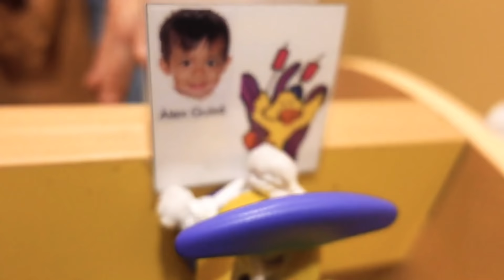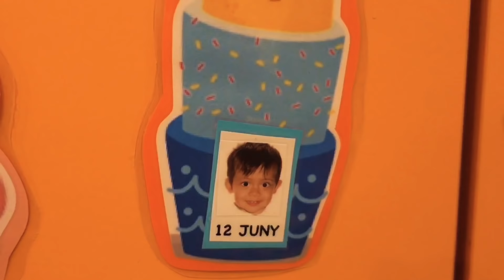HARI PERTAMA KALI MASUK SEKOLAH 👶🏢🏢😘SUDAH SEHARIAN SEKARANG( 2 YEARS OLD)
Hari ini Alex sekolah udah seharian tidak lg 3 jam krn udah umur 2 tahun,anak nya semangat tp mamanya yang melow !
Krn hari pertama orang tuanya boleh masuk krn untuk mengenal lebih dekat dgn gurunya ( enaknya kita gurunya masih tetap sama waktu eric dl krn kita naruhnya tetep satu sekolahan sama Eric ) mas Ericnya masih minggu depan sekolahnya he he
Pinter2 di sekolah ya sayang ku

Lihat sampai habis seru bgt sampai nangis ngak mau di ajak pulang
Terimakasih yg sudah mendukung chanel ku